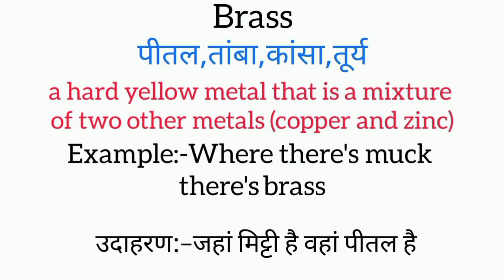Brass meaning in hindi || brass ka matlab kya hota hai || word meaning english to hindi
brass meaning in hindi
brass ka matlab kya hota hai
english to hindi
word meaning
what brass
brass का हिंदी अर्थ